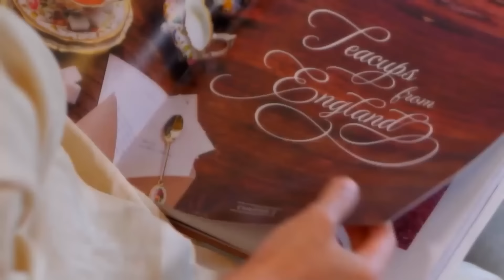Sadis, Amy, Ibu warga Korea ini ditelantarkan di Indonesia oleh suami Singapore nya